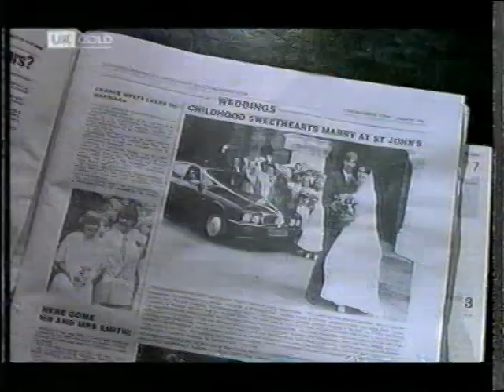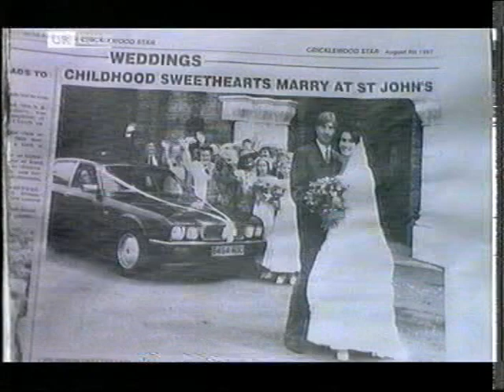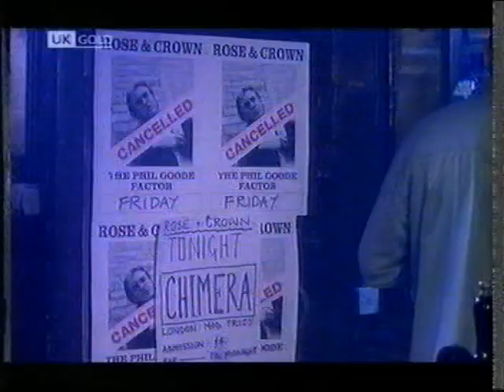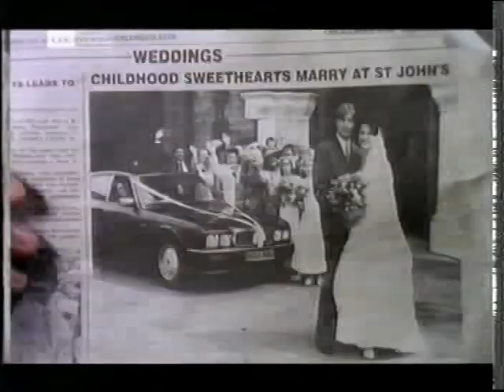Roger Roger - Series 1, Episode 6 - The Day The Music Died (1996)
"A pet shop?"